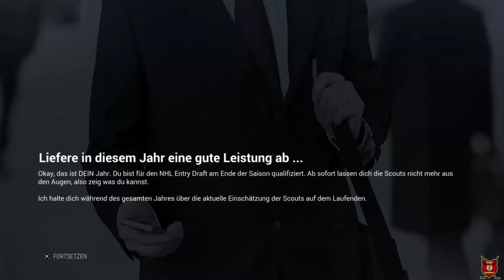NHL 17 (Be a Pro) #001 Saginaw Spirit vs Flint Firebirds #001 DeutschGerman)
Los geht es mit NHL 17 Be a Pro. 1.Spieltag der neuen OHL Saison. Das warten ist endlich um. Ich freue mich euch die neue Eiszeit im neusten Ableger von EA präsentieren zu können.

Für alle die das Video vom 16.09.16 gesehn haben die erklärung für den neustart findet ihr im Video.